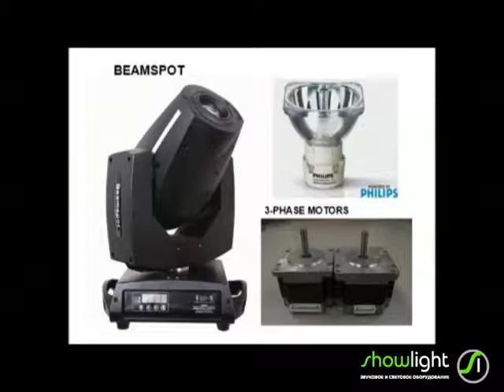SHOWLIGHT BeamSpot 300 | Вращающаяся голова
Вращающаяся голова SHOWLIGHT BeamSpot 300 - это современные технологии в оптике, и лампа нового поколения OSRAM platinum 280W.